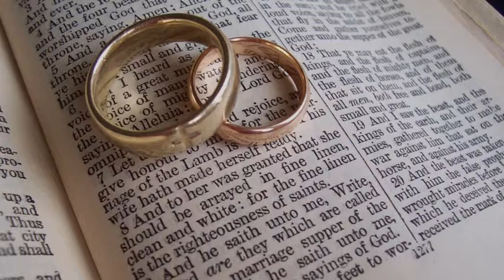Die Bruid van Christus - Deel 3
Derde deel van die reeks: Die Bruid van Christus